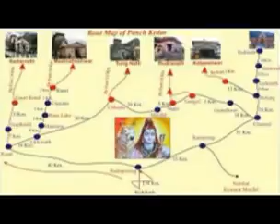Death toll rises to 22 as four pilgrims dies in course of Amarnath Yatra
Four more pilgrims died due to cardiac arrest enroute to the 3,880 metre-high cave shrine of Amarnath in south Kashmir Himalayas, taking the death toll in the ongoingYATRA  to 22, officials said on Saturday.
47-year-old Satpal Gogyal, a Delhi resident, suffered cardiac arrest at Panjtarni along the traditional 45-km Pahalgam-cave route in Anantnag district in Friday evening, the officials said.
They said 29-year-old Amandeep, a resident of Punjab, died near the holy cave due to cardiac arrest.
60-year-old Ram Autar from Manipur died due to cardiac arrest at Panjtarni camp while Banu Dass of Maharashtra died at Baltal due to same reason, the officials said.
With the latest deaths along the twin routes, the toll in the ongoing yatra, which started on July 2, has risen to 22.
The dead also included a CRPF jawan.